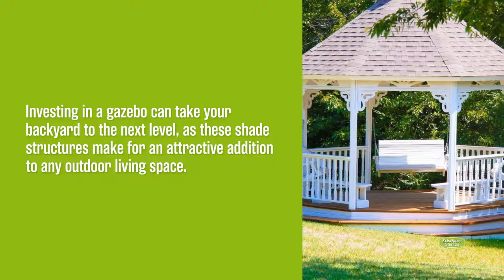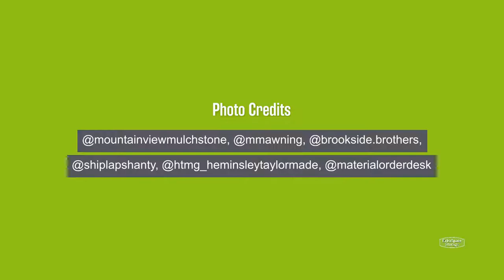Backyard Shade Ideas & Patio Shade Solutions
Looking for ways to add shade to your backyard? With gazebos, trellises, umbrellas, and other backyard shade solutions, you can keep your outdoor living space comfortable and cool.

Learn more about creating shade in your backyard and patio with plants, pergolas, and more on the Extra Space Storage Blog!

Timestamps:

00:00 - Backyard Shade Ideas & Patio Shade Solutions

00:20 - Build a Gazebo

00:35 - Unroll a Retractable Awning

00:50 - Keep Cool with Shade Sails

01:05 - Hang Patio Curtains & Shades

01:20 - Set Up a Backyard Canopy Tent

01:35 - Plant Shade Trees, Bushes, or Hedges